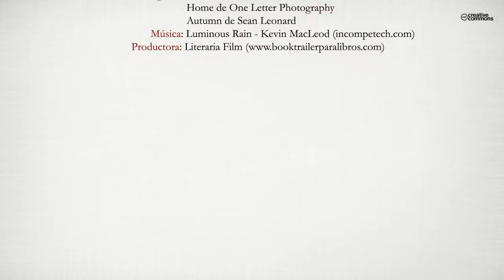Traición. Un viaje inesperado (Booktrailer) - Editorial Círculo Rojo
Autor: María del Mar Martín Fernández.
Tras su partida del orfanato, Abril, una joven muy bella, se siente desorientada. No sabe qué hacer con su vida, en ninguna parte se siente a gusto. No pertenece a ningún lugar, se marcha buscando su sitio en el mundo.
En más de una ocasión, su instinto la traiciona, convirtiendo sus peores pesadillas en realidad. Debido a los tropiezos en el camino, visita muchísimas ciudades. Y en uno de sus viajes conoce a Gustavo, un joven con las ideas muy claras, emprendedor y en ocasiones un poco alocado. Ambos se enamoran, pero el tiempo, el destino, los malos entendidos... terminan separándoles y poniendo en sus vidas a diferentes personas.